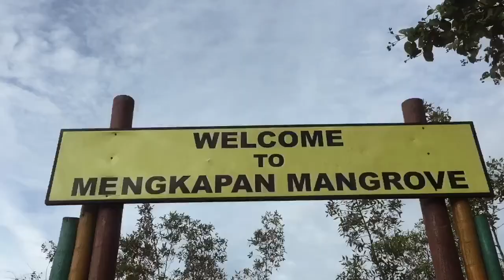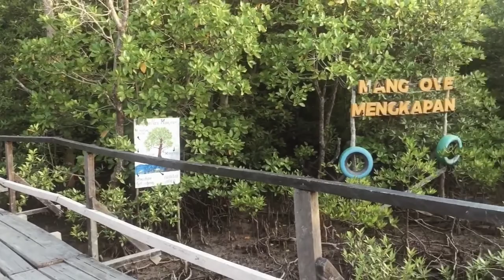VIDEODOKUMENTER : Mangrove Mengkapan